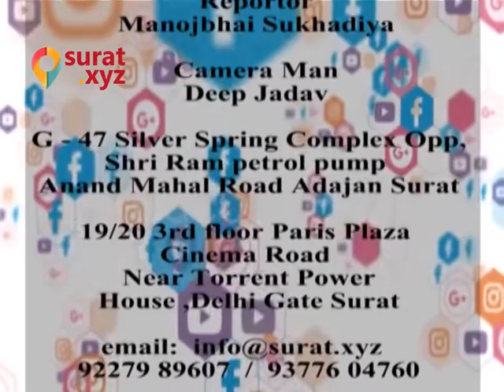Press confereance of Bharatbhai shah Chhanyado 9-11-2017